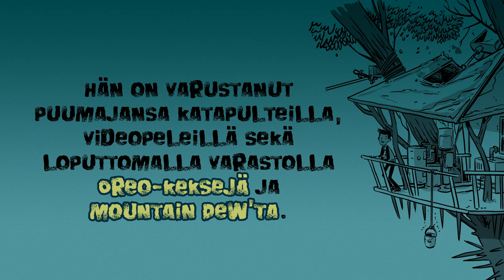Max Brallier Douglas Holgate Maailman viimeiset tyypit -kirjasarja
Max Brallierin ja Douglas Holgaten Maailman viimeiset tyypit -kirjasarjassa Neropatti kohtaa Walking Deadin!.

Railakas, uuden sarjan aloittava runsaasti kuvitettu romaani täynnä nerokkaita vekottimia, zombeja ja jättimäisiä hirviöitä.

Last Kids on Earth -kirjasarja on ollut huima menestys, ja niitä on myyty maailmanlaajuisesti jo yli miljoona kappaletta. Kirjoihin perustuva Netflix-sarja lanseerataan syksyllä 2019.